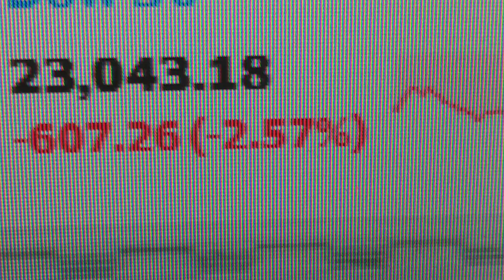Stock market plunging. But okay if you have a backup